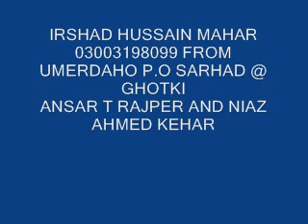kahen kon arz karan paae gal vich by leemo faqeer sindhi molood shareef 216